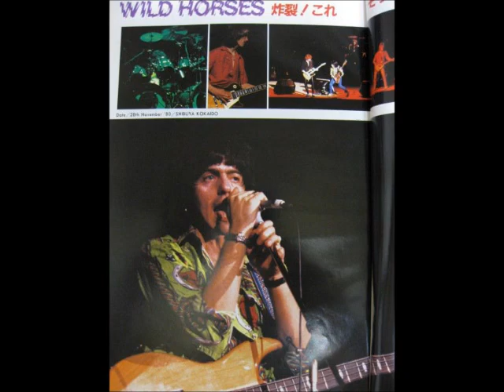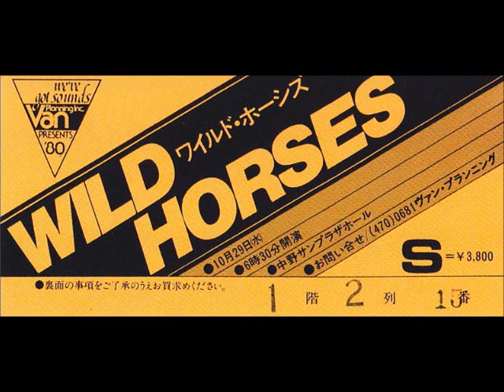Wild Horses - 17. Going Down